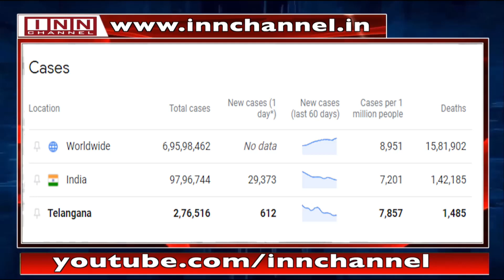News Bulletin 4:00 PM 11th December 2020